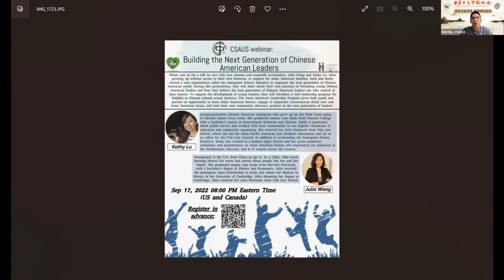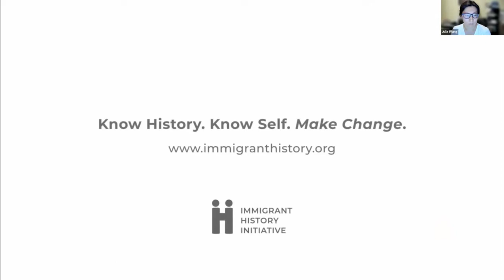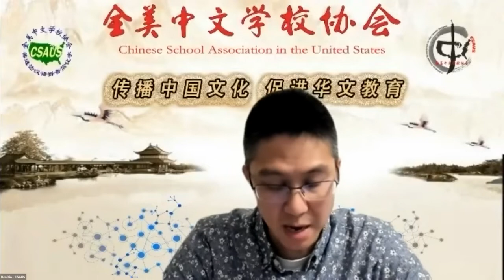Building the Next Generation of Chinese American Leaders《培育下一代华裔美国领袖》(CSAUS Webinar No. 52)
本次讲座由非盈利组织Immigrant History Initiative 联合创始人，毕业于耶律大学法学院的Julia和Kathy主讲。他们将介绍这项培训活动，分享自己成为年轻华裔领袖的历程，以及他们如何相信下一代华裔领袖能够掌控自己的未来。
Please join us for a talk by two Yale Law alumna and nonprofit co-founders, Julia Wang and Kathy Lu. After growing up without access to their own histories, or support for Asian American families, Julia and Kathy started a new organization called the Immigrant History Initiative to empower the next generation of Chinese American youth. During this presentation, they will share about their own journeys to becoming young Chinese American leaders and how they believe the next generation of Chinese American leaders can take control of their futures. To support the development of young leaders, they will introduce a new leadership program for families at Chinese schools across America. The Asian American Leadership Program gives both youth and parents an opportunity to learn Asian American history, engage in important conversations about race and Asian American issues, and lead their own community advocacy projects as the next generation of leaders. This program equips students with important public speaking and civic engagement skills, as well as demonstrates to colleges the type of self-initiative and community service that Asian American students are sometimes seen as lacking.